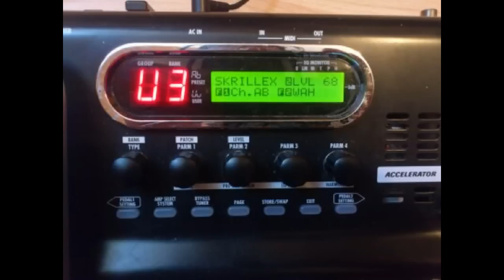Bangarang - SKRILLEX (Ft. Sirah) GUITAR Cover- by MaTt Huguet (With tabs)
Skrillex - Bangarang (Ft Sirah) on Guitar by MaTt Huguet